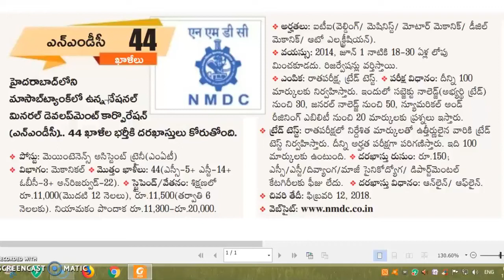44 Posts in NMDC HYD apply now must watch now by SRINIVAS Mech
44 Posts in NMDC HYD apply now must watch now by SRINIVAS Mech.